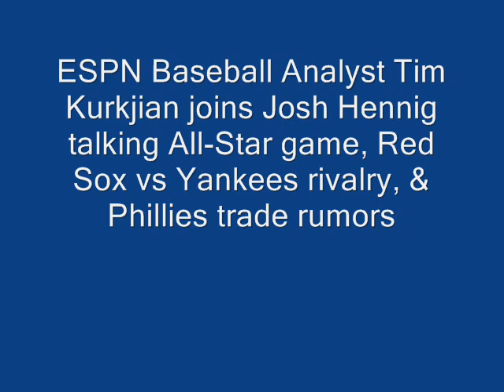Kurkjian "Wouldn't be surprised if Red Sox made run for Hellickson"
ESPN Baseball Analyst Tim Kurkjian joins Josh Hennig discussing MLB All-Star Game low TV ratings, Red Sox versus Yankees rivalry, Phillies trade rumors and more Baseball talk